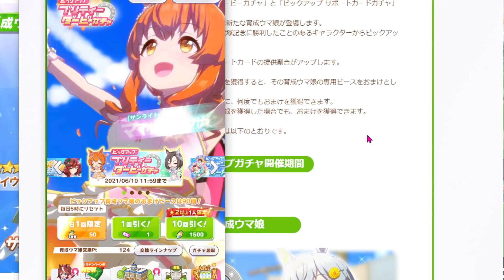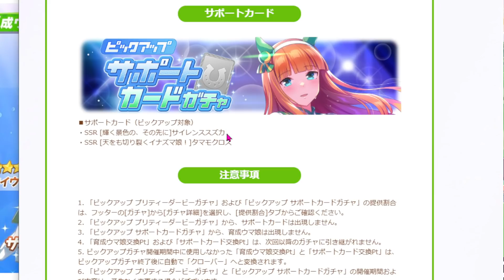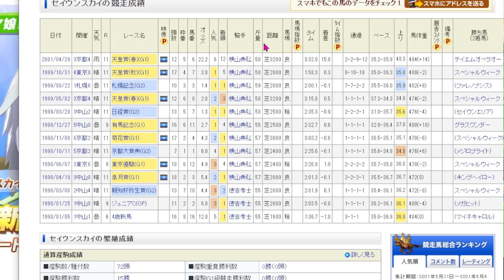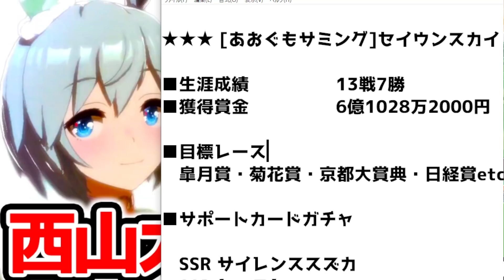【ウマ娘】セイウンスカイ実装決定！長距離・逃げの覇権となるか！？西山オーナー秘話、ガチャアンケートも！【金スキル ジェミニ杯でも活躍する？ 脚質 成長率 SSR SR 強い育成 NottinTV】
セイウンスカイきたああ長距離待望のウマ娘！！

00:00 ウマ娘プリティーダービーUmaMusumePrettyDerby